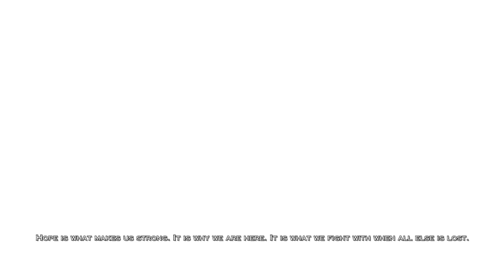GOD OF WAR Kratos Kills All Gods of Olympus 4K ULTRA HD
God of War 3 HD Remastered Gameplay Walkthrough PS3 PS5 PC No Commentary 2160p 60fps HD let's play playthrough review guide